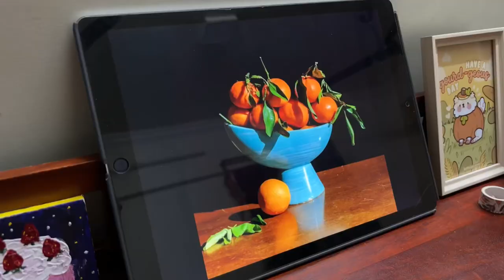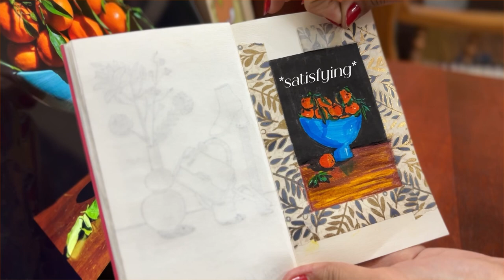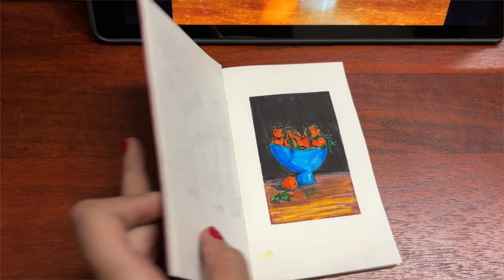sketching a fruit basket | art studies ep.2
watch me turn this beautiful orange fruit basket photograph into a still-life drawing using brush pens, in my sketchbook!

✦ socials ✦